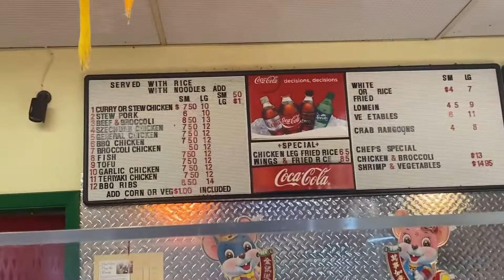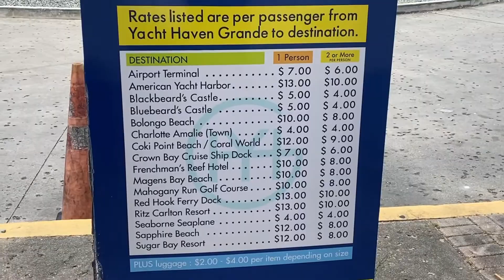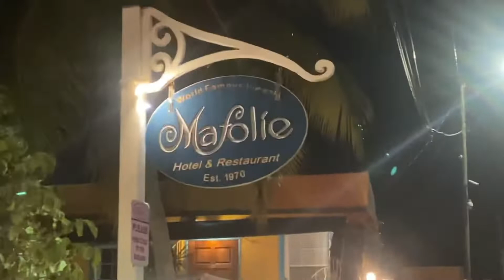Last full day in the Virgin Islands.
The last full day in St. Thomas, USVI. There was a mini Jouvert celebration, an engagement, an ice cream lesson (👀), shopping and dinner at Mafolie’s.